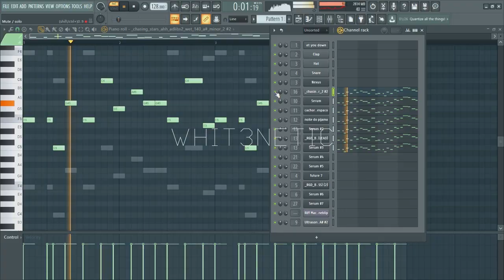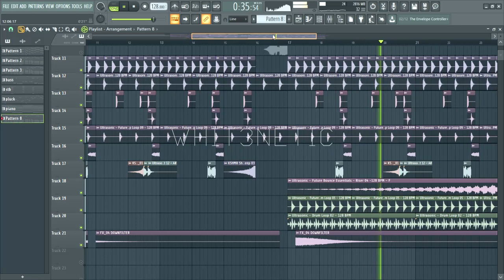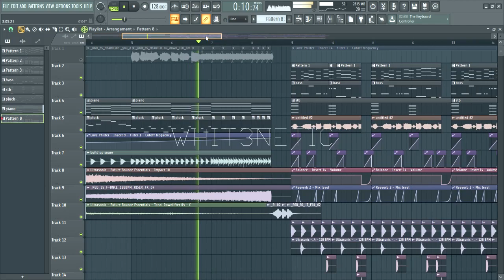HOW TO MAKE FUTURE HOUSE / BOUNCE IN UNDER 3 MINUTES | FREE FLP | FL STUDIO 20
Follow Whit3netic